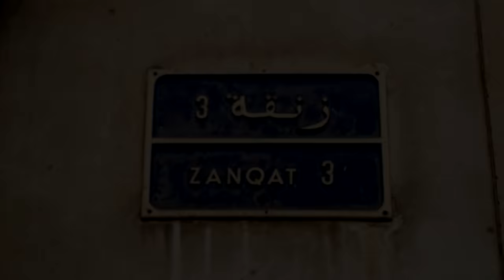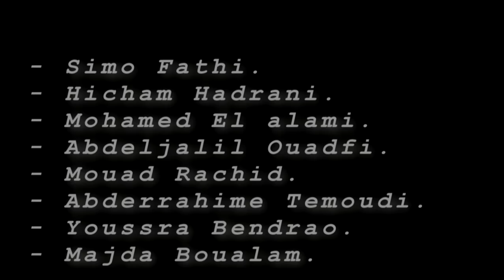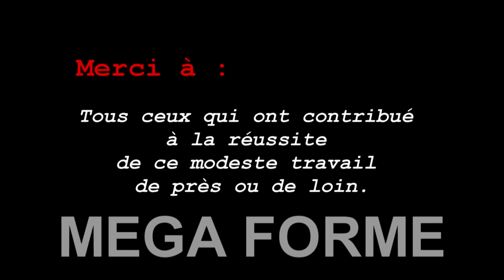Film Marocain Court Métrage 'L'orphelin' 'فلم مغربي قصير 'ولد الخيرية (vidéo HD/VOST)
Court Metrage  'L'orphelin'.
'فلم قصير 'ولد الخيرية
Film Ecrit et réalisé par :
- ACHRAF BARNI أشرف برني
Acteurs :
- Simo Fathi
- Hicham Hadrani
- Mohamed El Alami
- Abdeljalil Ouadfi
- Mouad Rachid
- Abderrahime Temoudi
- Youssra Bendrao
- Majda Boualam
Caméra/Montage :
ACHRAF BARNI
Sous-titrage :
RAJAA BARNI